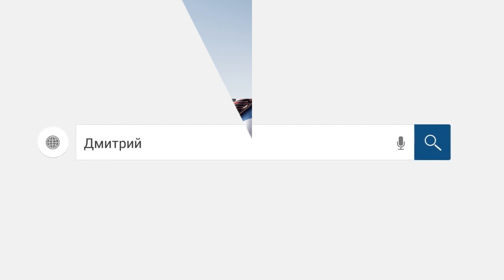|😂 | 👹 | КОЛЛЕКТОР | МБА ФИНАНС | НУ ВОТ ГДЕ МОЗГИ | Как не платить кредит | Кузнецов | Аллиам